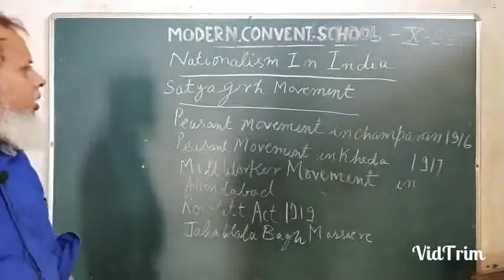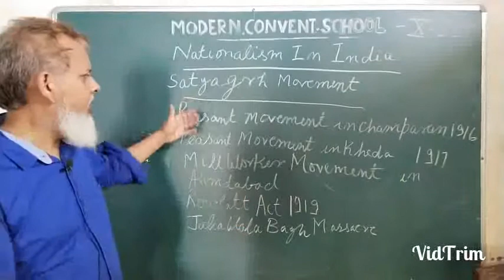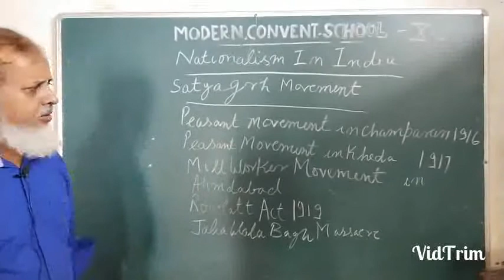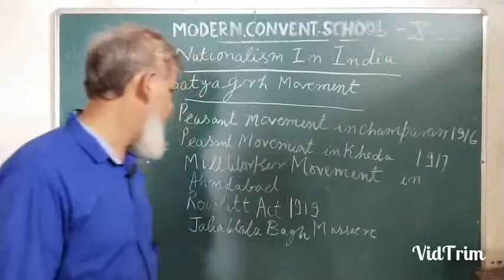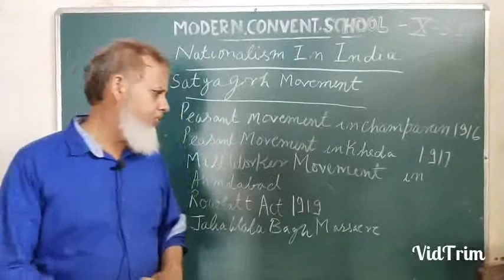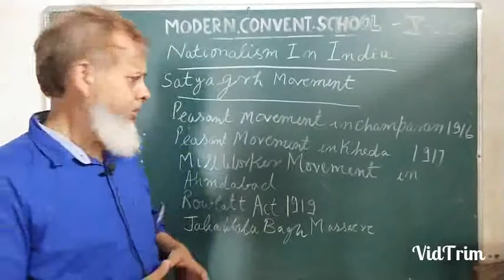Social Science for class 10th online class in modern Convent School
Video from Er.Mohd Abid